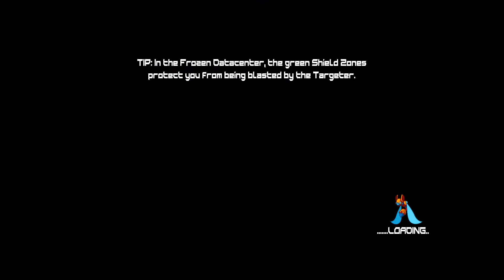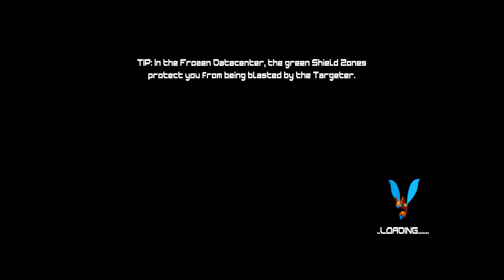Let's Play 20XX: Episode 1 - Ace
Try Amazon Prime Free
Partner with curse if you receive 8k+ views per month.